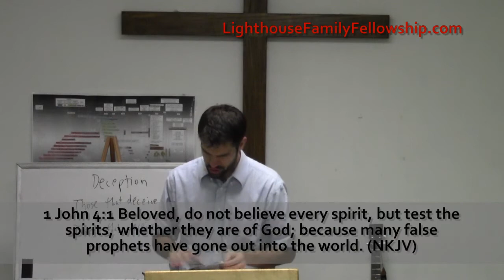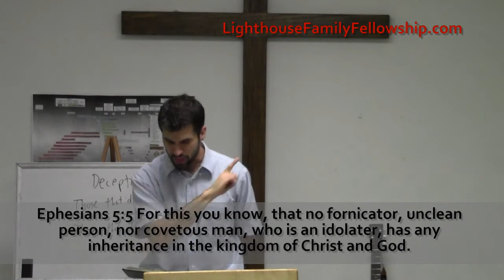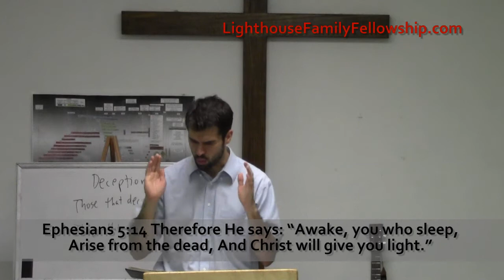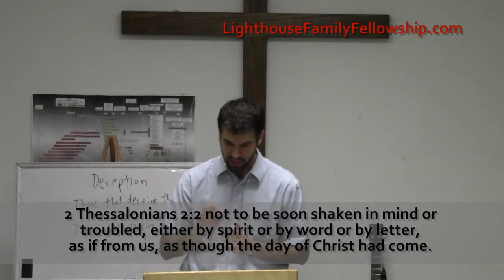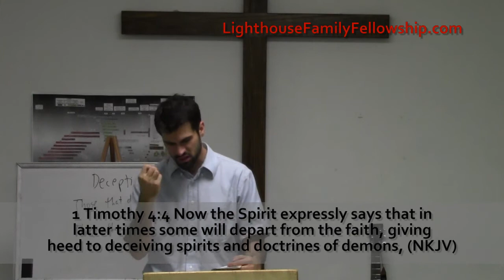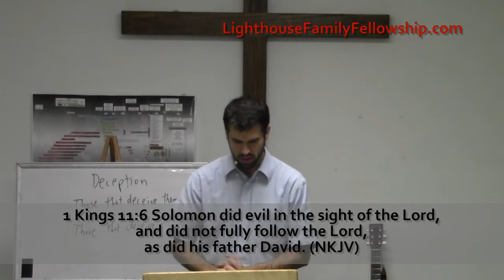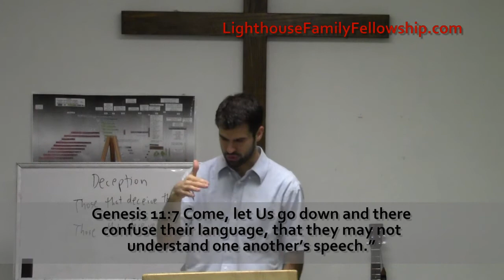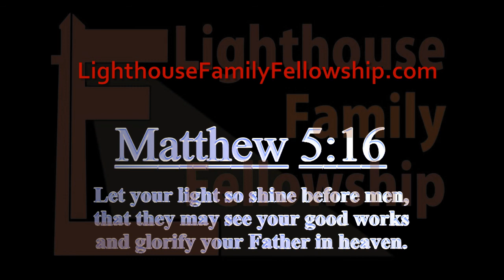LHFF 12/16/12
SERMON